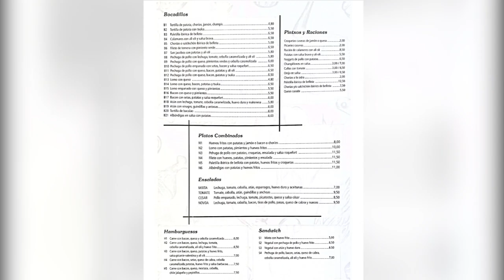Ainhoa Mediavilla Iglesias, Cantinera de Real Unión 2023 I Irungo Alardea - Alarde de Irun